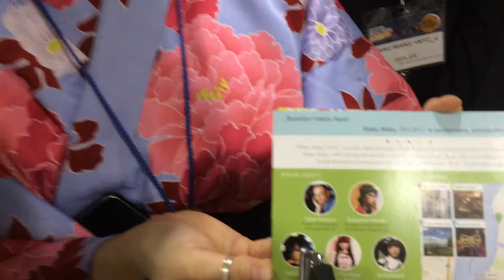クールジャパン革命！Anime Boston " WAKU WAKU +NYC"の皆さん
２０１５年８月にニュー・ヨークで日本人の主催によるポップカルチャーイベント” WAKU WAKU + NYC "の主催者の方々の熱いメッセージです。